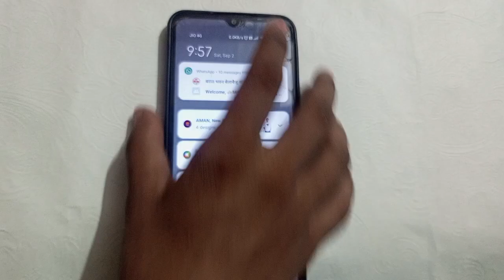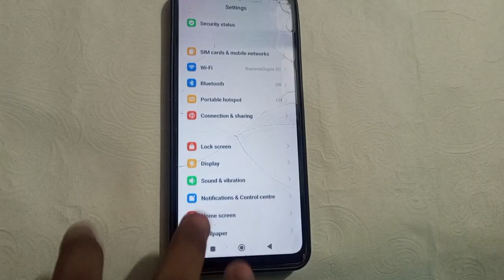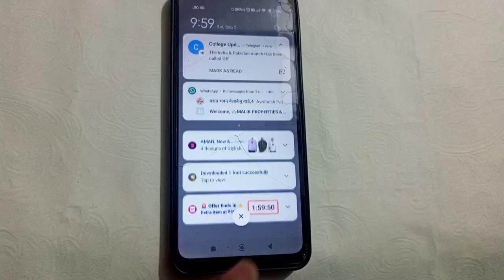Poco c50 Mein connection speed Kaise show Kare, how to show connection speed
Best powerful CPU under 10k

60-Inch Tripod with Bag

7 Socket 6A Extension Board

multiplug Extension